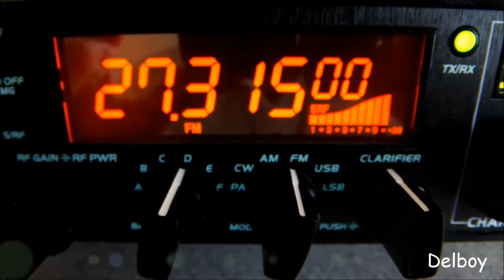Sofia - Computer Generated Dx-Ing?